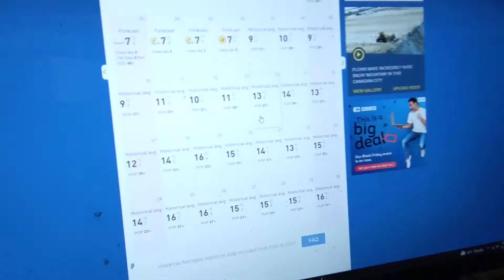[VLOG] New haircut! Telling you guys the weather forecast. Mar 23, 2022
Today I got a new haircut and this is the first time since 2020 I had my hair this short and let me tell you, it feels really good with short hair again and I'll be telling you guys the weather forecast for the rest of the month and the first few days of April. Hope you enjoy the video.